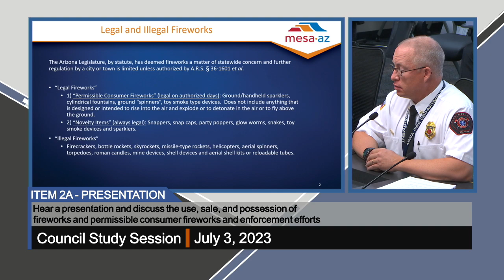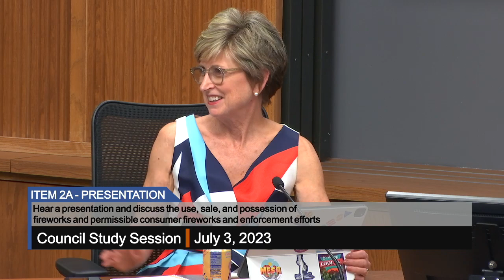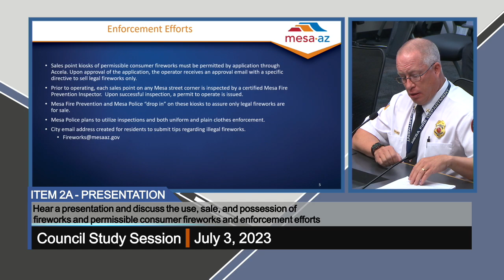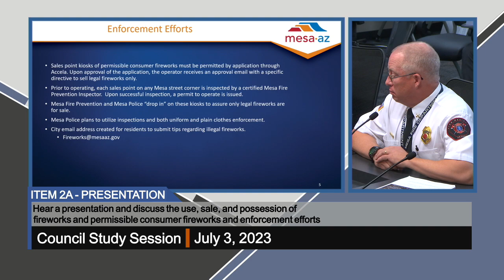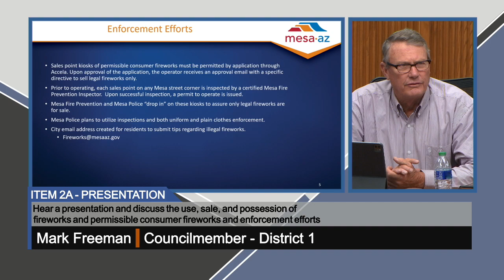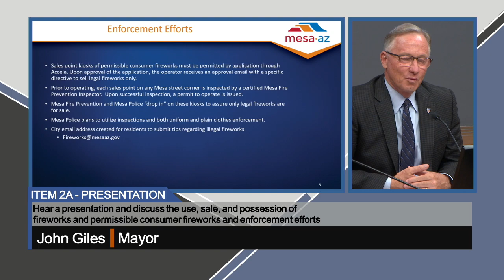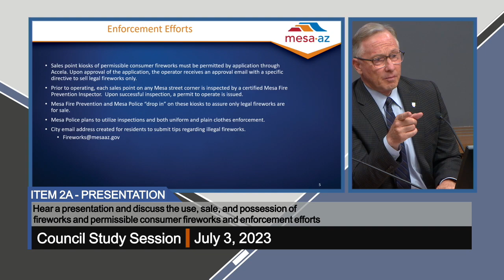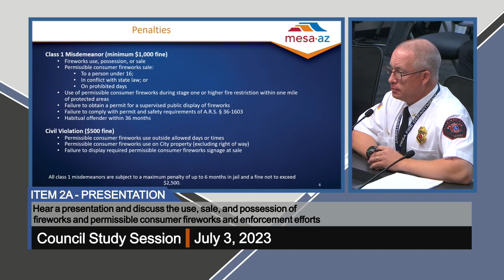Council Study Session - 7/3/2023